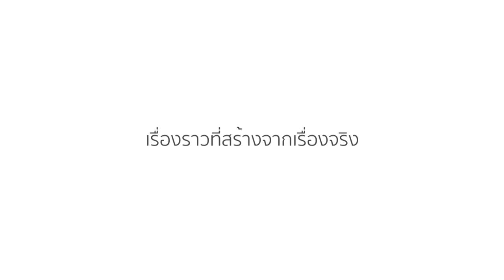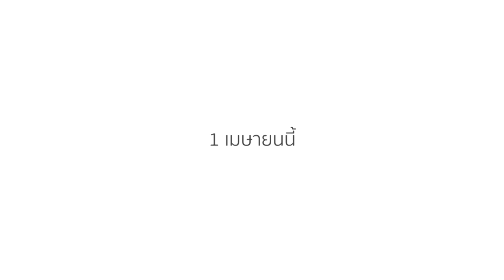Trailer...โลกของแก้ว(Toxic)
ซีรี่ย์เรื่องนี้ เหมาะสำหรับคนไม่รักชีวิต ซีรี่ย์ออนไลน์ลำดับที่ 3 Toxic "โลกของแก้ว" จากผลงาน ชีวิต 800 ความรักที่พูดไม่ได้ รับชมพร้อมกัน วันที่ 1 เมษายนนี้ ทางเว็บไซต์